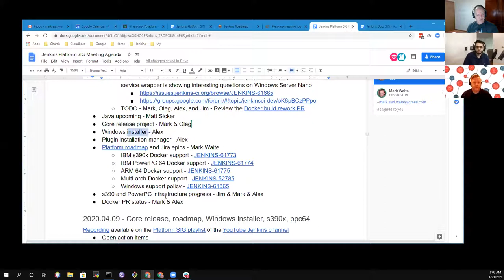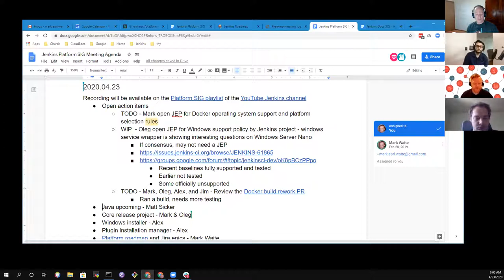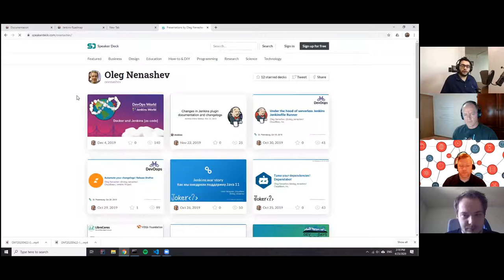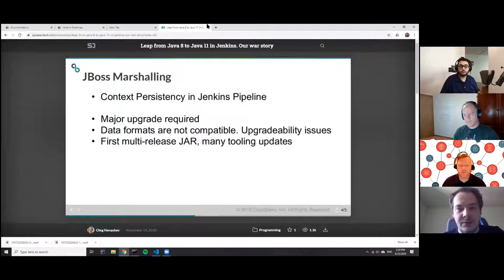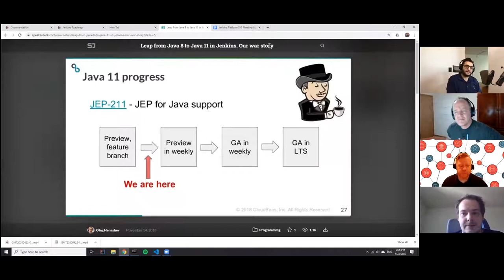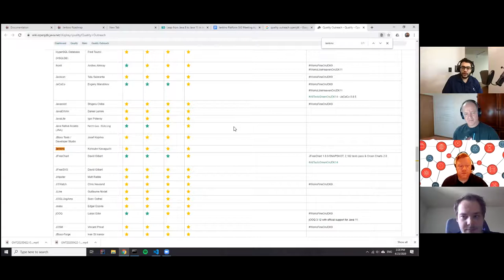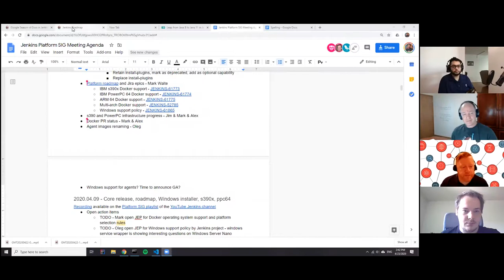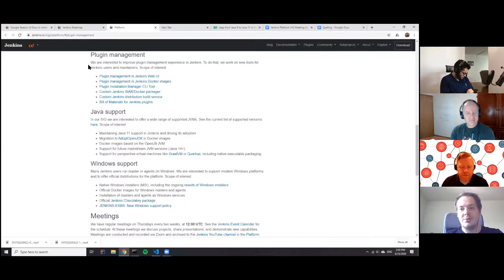Platform SIG 2020 04 23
Jenkins Platform special interest group met April 23 and discussed Java 14 and beyond, Core release project progress, Windows installer, Plugin installation manager in Docker images, Platform roadmap, s390x Docker images for master, Agent images renamed, Windows support for Docker agents, and Google Season of Docs